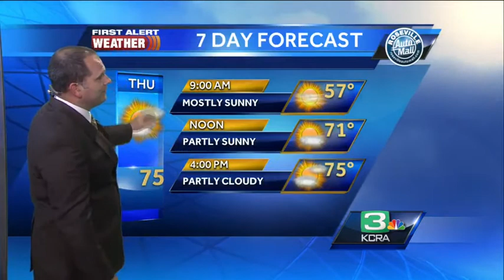Dirk's Noon News 4.24.14